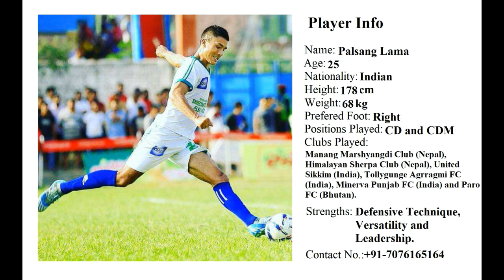Palsang Lama, The Sikkimese Beast Highlight Video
Palsang Lama is a Professional Footballer from Sikkim, India who is experienced and versatile player who can play as CDM and CD.